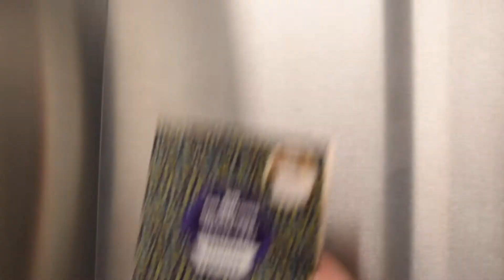2020's bin calendar is here! - last years is out!